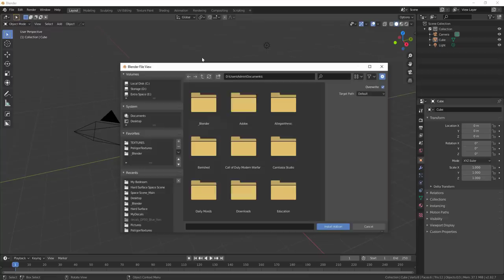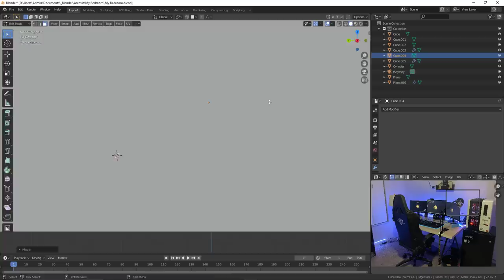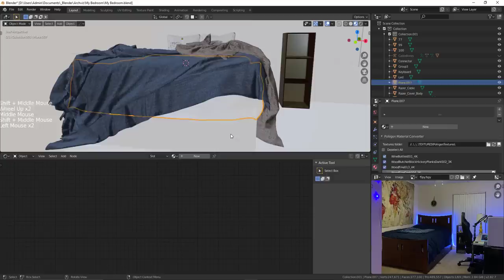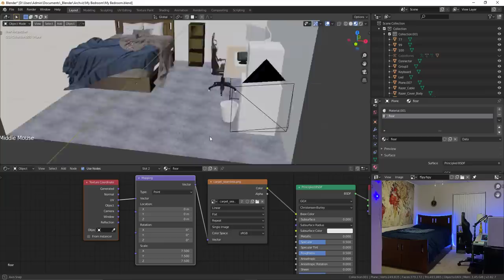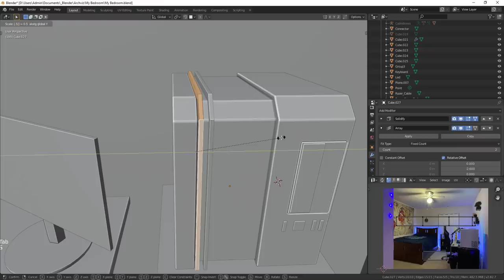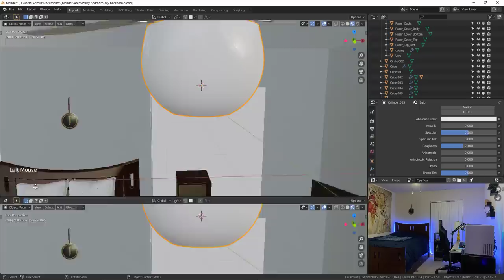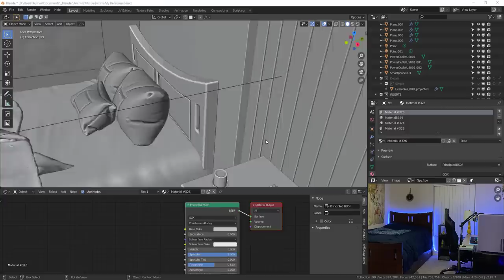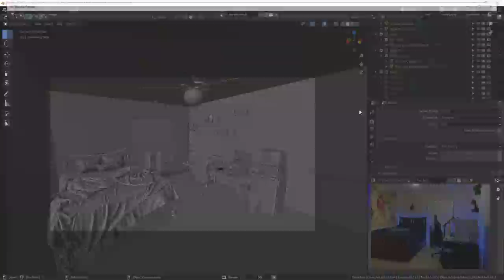Recreate your Bedroom in Blender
Learn how to recreate your own bedroom, completely in CG. Blender allows for this process to be completed with ease, and this video will discuss some of the methods used in order to recreate your room.